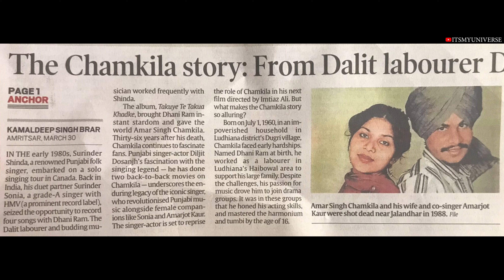Amar Singh Chamkila | Official Trailer Review | Imtiaz Ali , Diljit Dosanjh, Parineeti Chopra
Amar Singh Chamkila | Official Trailer | Imtiaz Ali, A.R. Rahman, Diljit Dosanjh, Parineeti Chopra

A film by Imtiaz Ali
Starring: Diljit Dosanjh and Parineeti Chopra

Itsmyuniverse channel sometimes use Film Clips, TV series Clips, Web Series Clips, Animation Series Clips to explain about the Film, Web Series, Trailers and Songs, but all under section 107 of the copyright Act 1976, allowance is made for FAIR USE for purpose such as criticism, comment, news reporting, teaching, scholarship and research.
all movies in hindi bollywood

amar singh chamkila trailer
amar singh chamkila song
amar singh chamkila death
amar singh chamkila trailer reaction
amar singh chamkila movie song
amar singh chamkila movie
imtiaz ali
imtiaz ali chamkila
imtiaz ali movies
imtiaz ali new movie
imtiaz ali amar singh chamkila
diljit dosanjh
diljit dosanjh chamkila
diljit dosanjh movies
diljit dosanjh new movie
amar singh chamkila diljit dosanjh
amar singh chamkila diljit dosanjh movie
amar singh chamkila diljit dosanjh trailer
amar singh chamkila diljit dosanjh movie trailer
amar singh chamkila diljit dosanjh film
amar singh chamkila diljit dosanjh imtiaz ali
a r rehman
a r rahman music
parineeti chopra
parineeti chopra singing chamkila song
parineeti chopra chamkila movie
parineeti chopra movies
official trailer
official trailer 2024
official trailer movie
official trailer hindi
official trailer 2024 hindi
upcoming movies
upcoming movies trailer hindi
upcoming movies 2024 trailer
upcoming movies 2024 official trailers